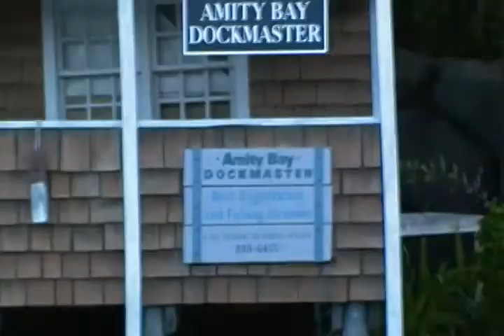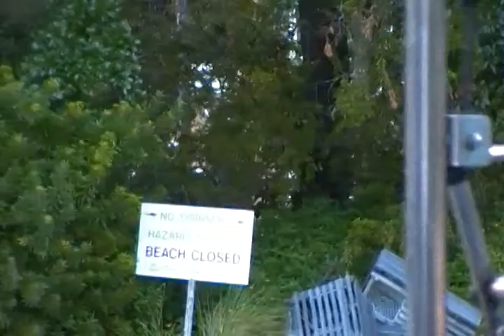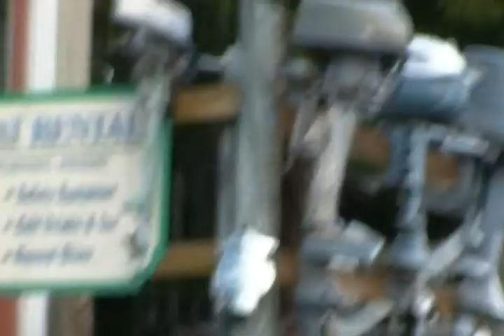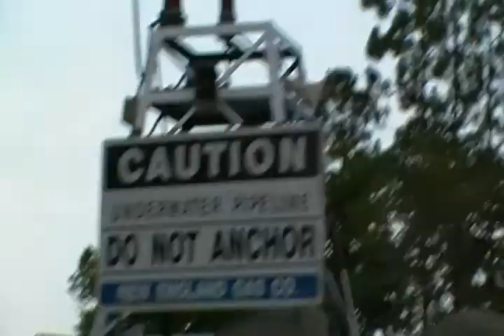JAWS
This is another of my son's favorite rides at Universal Studios.  The first time he rode this he was only six weeks old.  He is now nearly 15.  He did his best trying to capture all of the shark events, although in my opinion he tends to jump and pan a bit too quickly (don't tell him I said that).  Also, the next to last shark (the one that bites the wire just before "bacon jaws") was not working, so he was very disappointed and will probably be going back to try to get "the perfect video".  In the mean time, here's his first attempt.  Update: He did go back for another video.  Unfortunately, the next to last shark was STILL not working!  For more information on this attraction, check out Universal's web